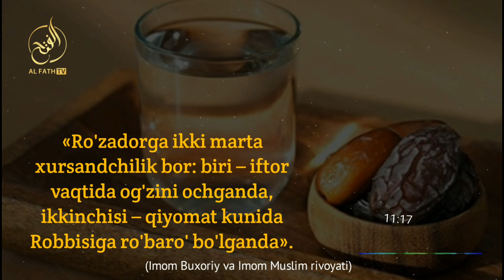Рўзадорга, неъмат ман қилиниши орқали лаззатлироқ бўлиб қайтиши | Шайх Абдуллоҳ Зуфар Ҳафизаҳуллоҳ